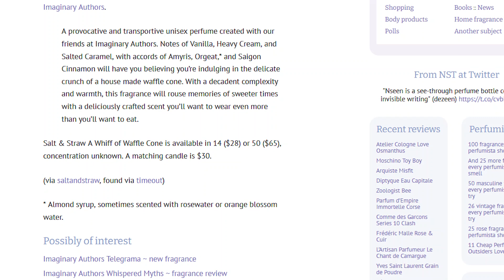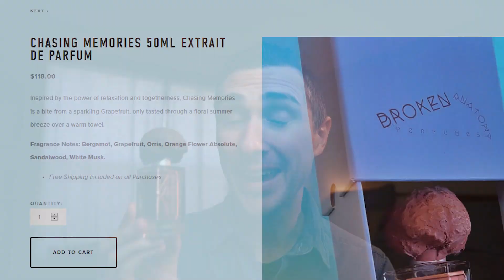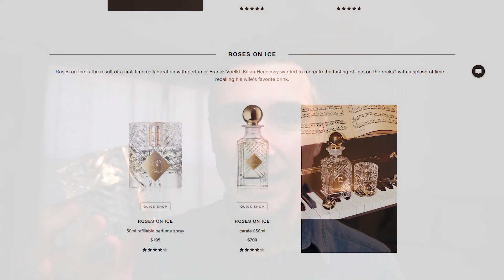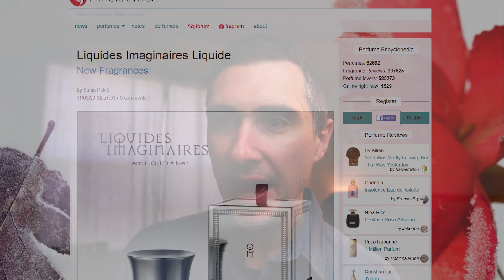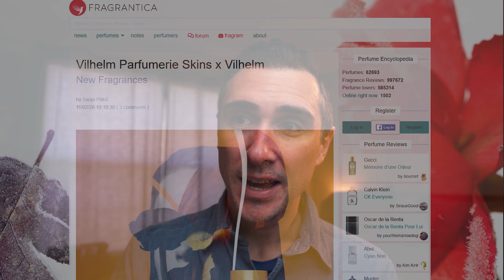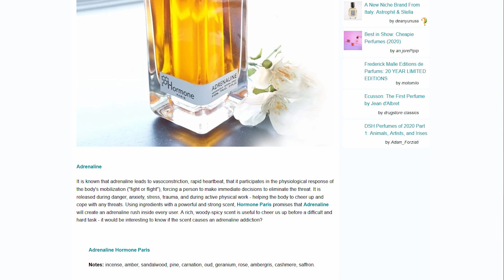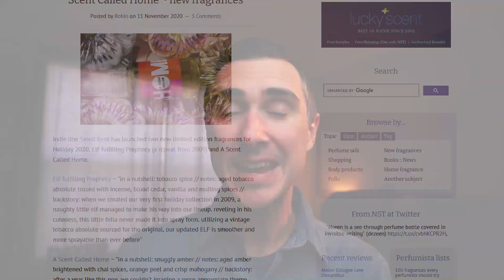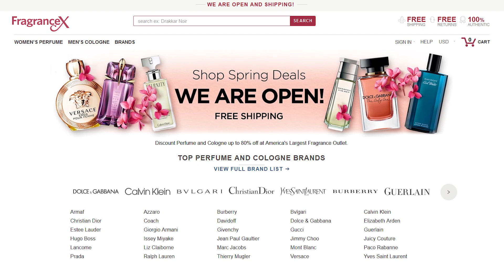November HYPE! Best New Releases!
The BEST new fragrance releases of November!